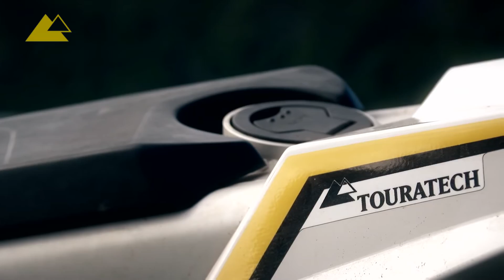Touratech R1200GS Rambler Biketalk with Herbert Schwarz